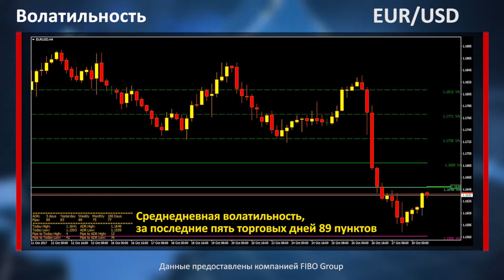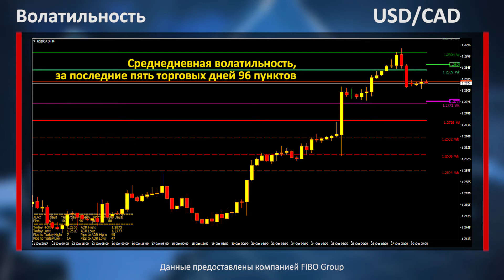Аналитика форекс. Фокус рынка. Техническая коррекция доллара США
После достаточно мощного укрепления доллара США, с открытием торгов в понедельник наблюдаем незначительное его ослабление, что может быть обусловлено фиксаций прибыли по длинным позициям.
С открытием американской торговой сессии трейдерам необходимо уделить внимание данным по изменению расходов населения США. Уменьшение этого показателя негативно для доллара США. Немногим позже Германия отчитается по изменению темпов роста инфляции. Так как это предварительная оценка, степень важности отчета увеличивается.